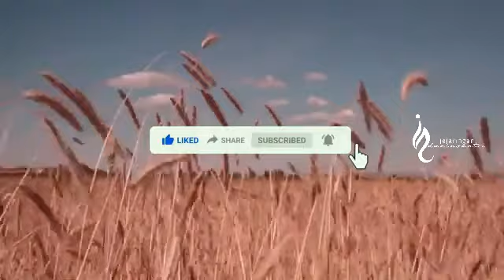Kisah Seorang Sahabat yang Pertama Kali Mengucapkan 'Assalamualaikum' Kepada Nabi Muhammad SAW.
"Bumi tidak pernah membawa dan langit tidak pernah memayungi seseorang yang lebih jujur daripada Abu Dzar," ucap Rasulullah.